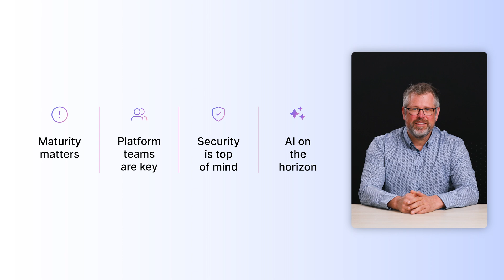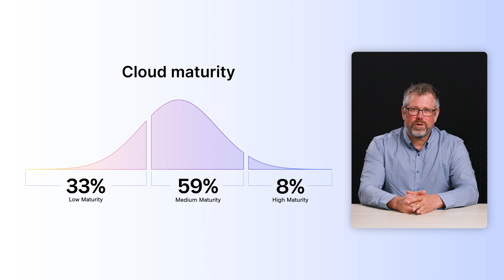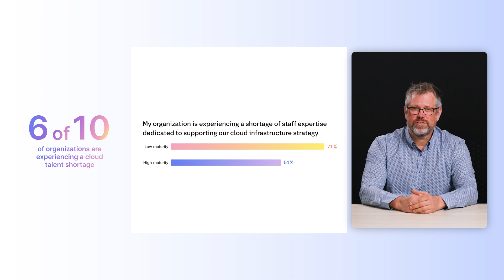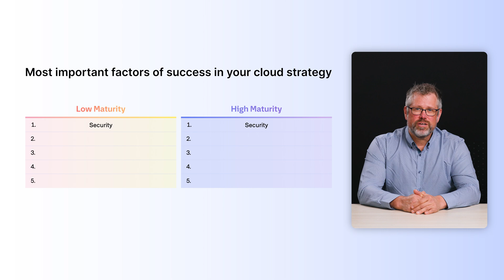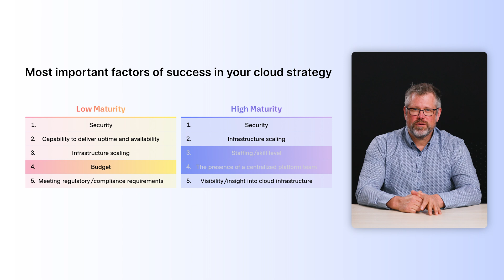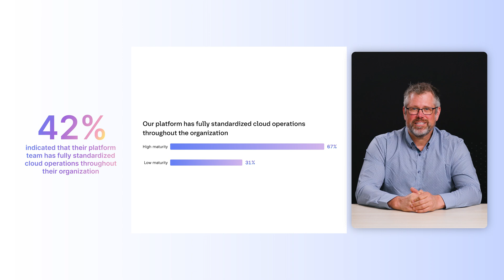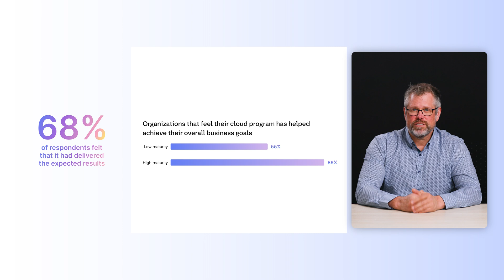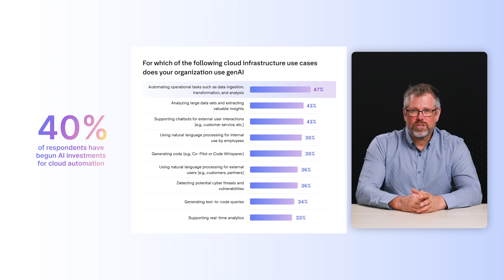HashiCorp 2024 State of Cloud Strategy Survey: Connecting cloud maturity to business success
The fourth annual HashiCorp State of Cloud Strategy Survey tackles the critical importance of cloud maturity: the ability to scale key infrastructure and security practices across the organization — and the business impact of doing so. ​​​​‌‍​‍​‍‌‍‌​‍‌‍‍‌‌‍‌‌‍‍‌‌‍‍​‍​‍​‍‍​‍​‍‌‍‌​‌‍​‌‌‌​‌‍‌‍​‌‍‌‌​​‍‍‌‍​‌‍‌‍‌​‍​‍​‍​​‍​‍‌‍‍​‌​‍‌‍‌‌‌‍‌‍​‍​‍​‍‍​‍​‍‌‍‍​‌‌​‌‌​‌​​‌​​‍‍​‍​‍‌‍‍​‌‍​‌‌​‌‍‍​‌‍‍‌‌‍​‌‍‌​‍‌​​​‍‍‌‍​‌‌‍‌​‌‍‌‌‍‍‌‌‍‍​‍‍‌‍‌​‌‍​‌‌‌​‌‍‌‍​‌‍‌‌​​‍‍‌‍​‌‍‌‍‌​‍‌‍‌‌‌‍‌​‌‍‍‌‌‌​‌‍‌​‍​‍‌‍‍‌‌‌​‌‍‌‌‌‍‌‌‌‌‌​‌‍‌‌​​‌‍‌‌‌​​‍‌‍​‍​‍​‌‌‍‍‌‌​‍​‌‌‌‍‌​‌​​‌​​‌‌‌​‌​‌‌‍​‌​‌‌‌​‌‌‍‌‍‌‌​‌‌‌‌‍‌‍‌‌‌‍‌‍‌‌‌‌‌‌​‌‌‍‌​‍‌‍‍‌‌‌​‌‍‌‌‌‍‌‌​​‍‌​‌‌‍​‌​​‌​‍​‌​​‌‌​‍​​​‌‍‌‌‌​‌‍‍‌‍‌​‌‌‌‌​‌‌‍​‌‌‍‌​‍​​‍‌​​‌‍‍‌​‍​‌​‌‌‌​‍​‌‍‌‍‌‍‍‌‌‍‌‌‌‍​‌‍‌​‌‌​​‌‍​‌‌‌​‌‍‍​​‌‌‍​‌‍‌‍‍‌‌​‌‍‌‌‌‍‍‌‌​​‍​‍‌‌See the study

Out of nearly 1,200 respondents around the world, only 8% qualified as highly mature. In this “haves” vs. “have nots” world, a few trailblazers are already enjoying the fruits of cloud maturity while many others continue to struggle. Highly cloud mature organizations are making more and bigger cloud investments, waste less of that spending, and get a better return while speeding development and improving security.

Why? High maturity organizations cope better with common cloud challenges:

- When faced with the ongoing shortages of skilled technical staff, they’re scaling platform teams and internal development platforms to maximize the impact of staff expertise.

- While others struggle with cloud security, they’re using cloud operating principles to strengthen their security posture.

- They’re leading the way toward experimenting with generative AI to automate cloud infrastructure and security

Our previous State of Cloud Strategy surveys describe the trends for organizations entering the multi-cloud era (2021​​​​‌‍​‍​‍‌‍‌​‍‌‍‍‌‌‍‌‌‍‍‌‌‍‍​‍​‍​‍‍​‍​‍‌‍‌​‌‍​‌‌‌​‌‍‌‍​‌‍‌‌​​‍‍‌‍​‌‍‌‍‌​‍​‍​‍​​‍​‍‌‍‍​‌​‍‌‍‌‌‌‍‌‍​‍​‍​‍‍​‍​‍‌‍‍​‌‌​‌‌​‌​​‌​​‍‍​‍​‍‌‍‍​‌‍​‌‌​‌‍‍​‌‍‍‌‌‍​‌‍‌​‍‌​​​‍‍‌‍​‌‌‍‌​‌‍‌‌‍‍‌‌‍‍​‍‍‌‍‌​‌‍​‌‌‌​‌‍‌‍​‌‍‌‌​​‍‍‌‍​‌‍‌‍‌​‍‌‍‌‌‌‍‌​‌‍‍‌‌‌​‌‍‌​‍​‍‌‍‍‌‌‌​‌‍‌‌‌‍‌‌‌‌‌​‌‍‌‌​​‌‍‌‌‌​​‍‌‍​‍​‍​‌‌‍‍‌‌​‍​‌‌‌‍‌​‌​​‌​​‌‌‌​‌​‌‌‍​‌​‌‌‌​‌‌‍‌‍‌‌​‌‌‌‌‍‌‍‌‌‌‍‌‍‌‌‌‌‌‌​‌‌‍‌​‍‌‍‍‌‌‌​‌‍‌‌‌‍‌‌​​‍‌​‌‌‍​‌​​‌​‍​‌​​‌‌​‍​​​‌‍‌‌‌​‌‍‍‌‍‌​‌‌‌‌​‌‌‍​‌‌‍‌​‍​​‍‌​​‌‍‍‌​‍​‌​‌‌‌​‍​‌‍‌‍‌‍‍‌‌‍‌‌‌‍​‌‍‌​‌‌​​‌‍​‌‌‌​‌‍‍​​‌‌‍​‌‍‌‍‍‌‌​‌‍‌‌‌‍‍‌‌​​‍​‍‌‌) and the resulting business value (2022). Last year's survey introduced the concept of operational cloud maturity — defined not by the amount of cloud usage or the number of clouds used, but by how organizations were adopting, standardizing, and scaling best practices.

For 2024, we again commissioned Forrester Consulting to perform the survey and collaborate with us to refine our cloud maturity model to focus on the impact of scaling key practices across the entire organization. The results demonstrate that achieving true cloud maturity is difficult but more than worth the effort.